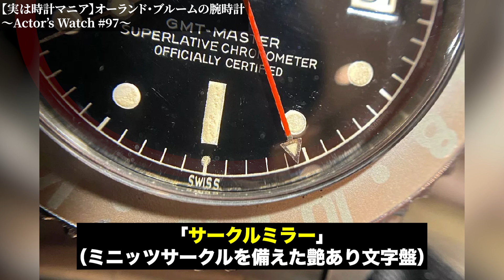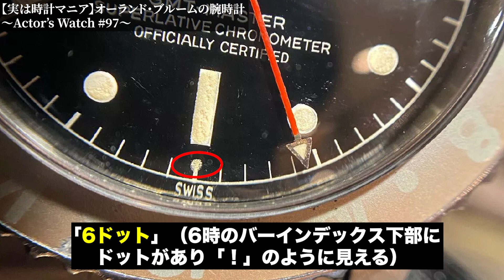【実は時計マニア】オーランド・ブルーム愛用の腕時計 ～Actor’s Watch #98～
【関連動画】
▶︎今年のオメガはヤバイ…スウォッチグループの新作時計まとめと感想【オメガ、スウォッチ、ティソ、ロンジン】

▶︎【緊急速報】ロレックス新作発表2022！まさかのエアキング！緑GMTマスターⅡ！初見リアクションと感想

▶︎【開封】CODE11.59 by オーデマ・ピゲ を購入したので、開封して感想を言います！CODE11.59 by AUDEMARS PIGUET , Unboxing!

▶︎買えないロレックス。その裏で『チューダー』のリセールバリューがヤバい件。【2022年5月末価格調査】

▶︎78万円で買ったタグホイヤーが半年で2回もぶっ壊れた衝撃的な理由。機械式腕時計を持っている人は全員必見！【ウォッチ911】